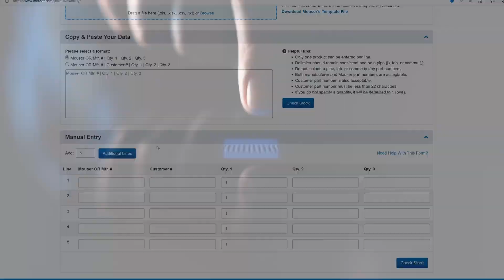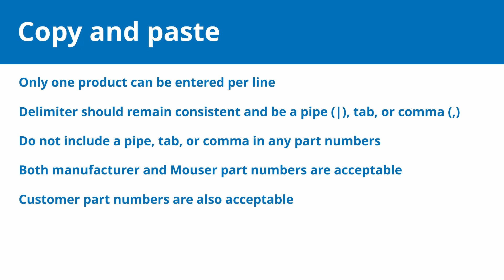Off the Belt: How to Easily Check Stock with Mouser's Price & Availability Tool | Mouser Electronics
Signing up for a My Mouser Account is easy, free, and grants you access to a wealth of tools to make your job easier. You’ll be able to view and print invoices , search for previously purchased parts quickly, and you’ll even get your own price and availability assistant.